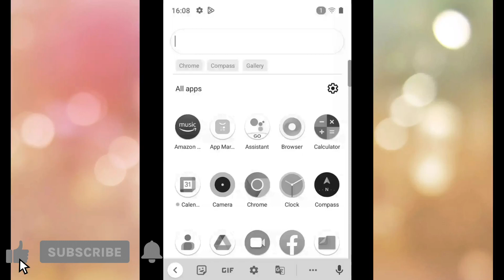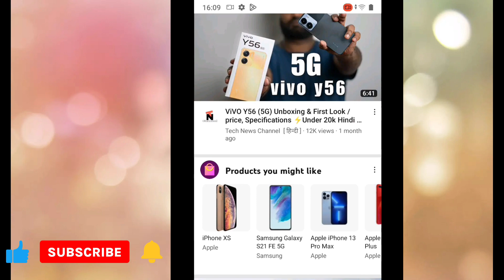how to remove black and white screen problem on all Android phones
how to remove black and white screen problem
black and white screen problem solved

4 Mind-blowing About How To Remove Black And White Screen Problem

25 Authentic Facts About How To Remove Black And White Screen Problem

How To Remove Black And White Screen Problem : The Only How To Remove Black And White Screen Problem Guide You'll Ever Need

Are You Ready To How To Remove Black And White Screen Problem ?
Here's How
How To Do How To Remove Black And White Screen Problem ? 18 Tactics For Doing How To Remove Black And White Screen Problem

28 Fool-proof Secrets That Work For How To Remove Black And White Screen Problem

Increase Your Revenue With How To Remove Black And White Screen Problem

Finally Showing You How To Remove Black And White Screen Problem

24 Ways You Can Master How To Remove Black And White Screen Problem

Shining A Light On How To Remove Black And White Screen Problem